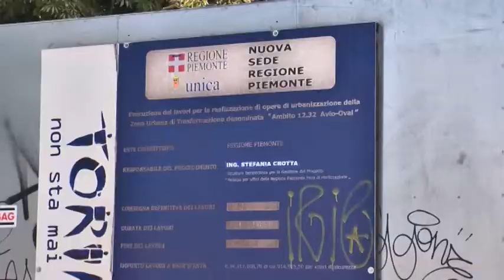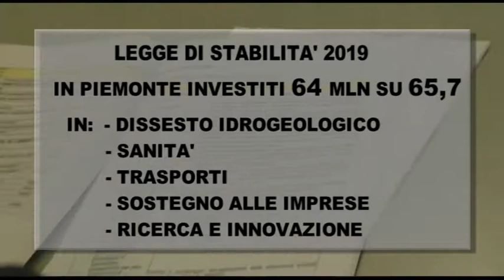Analisi costi-benefici del grattacielo della Regione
Le comunicazioni dell'assessore al Patrimonio in I Commissione Andrea Tronzano rivelano che il nuovo edificio produrrà risparmi per l'ente regionale.